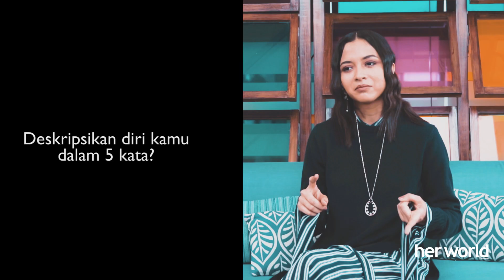Ini Aktor Favorit PUTRI MARINO | 21 Random Questions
Kali ini kami berhasil mewawancara artis cantik Putri Marino sebagai cover edisi Maret 2018. Yuk, kenalan lebih dekat dengan istri Chicco Jericho ini!

= HW TEAM=
Videographer: Akhmad Dariel @akhmaddariel
Content Creator: Rengganis Parahita @rggnsprht
Makeup Artist: Ifan Rivaldi @ifanrivaldi
Hair Stylist: Arnold Dominggus @ardndut
Dress: Michael Kors Collection
Accessories: Masari
Lokasi: Karumba Rooftop, Mercure Simatupang